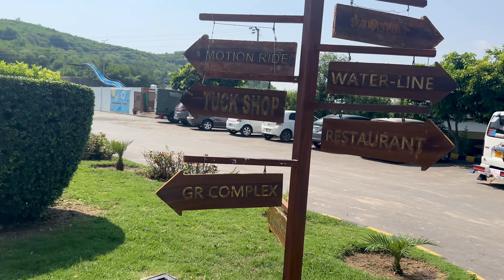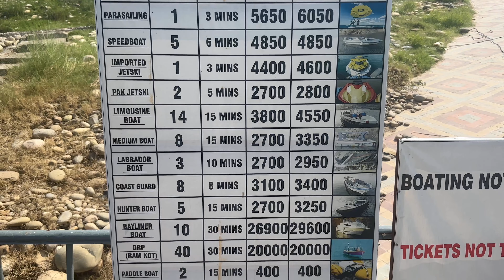Mangla water resort | Mangla Dam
Mangla water resort is located about 8 km distance from mangla cantt.  Mangla water resort offers all types of activities related to water . Mangla dam is the second largest water dam in Pakistan. Mangla sports club. Mangla dam picnic.
Explore Mangla dam resort
Mangla dam water resort